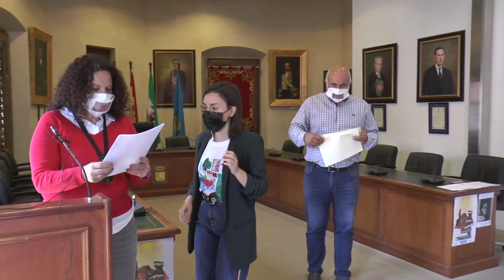Actos del Día del Libro en el Ayuntamiento de Nerva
Este vídeo trata de: Actos del Día del Libro en el Ayuntamiento de Nerva.